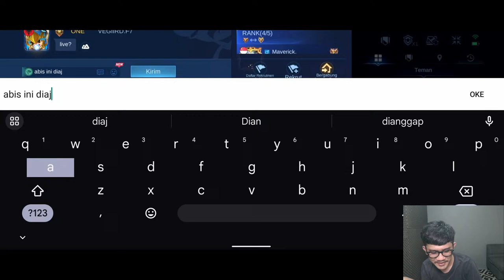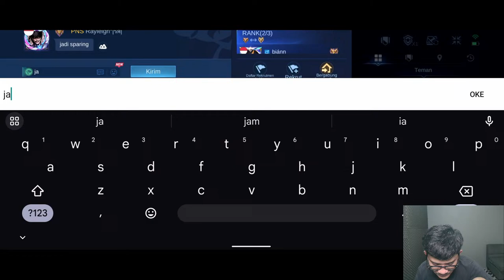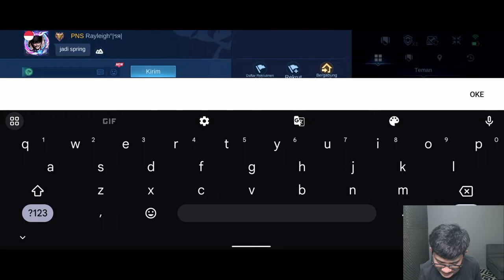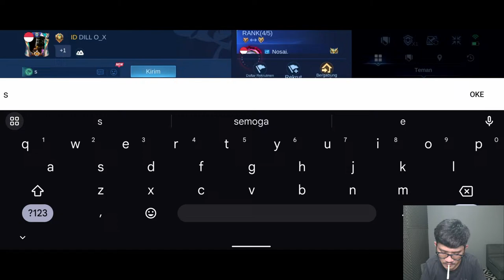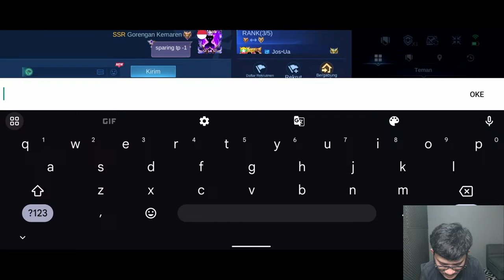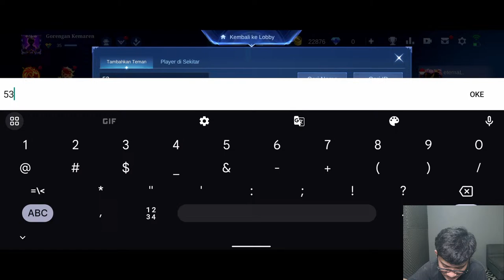MABAR SAMPE RAMBUT MEMUTIH DAN GIGI MENGUNING - MOBILE LEGENDS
Mabar!! Enjoy.